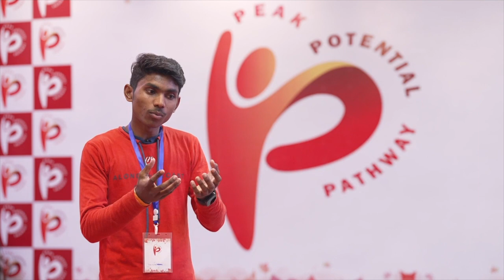P3 Memorable Moment 2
Participants of Peak Potential Pathway share their experiences